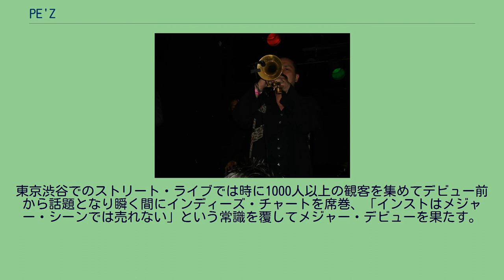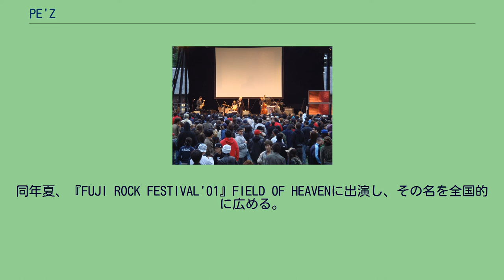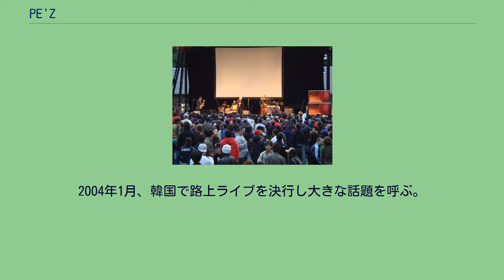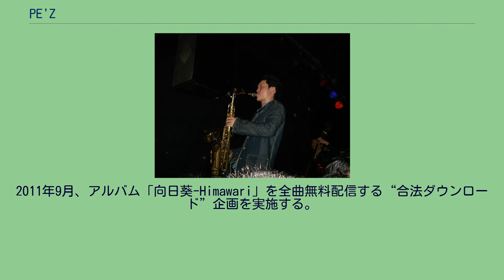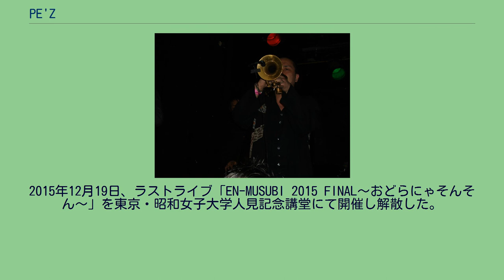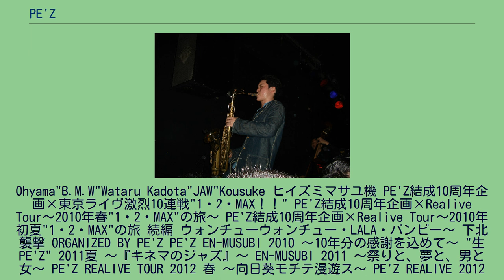PE'Z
1999年、Ohyama"B.M.W"Wataruを中心に結成・活動開始。
2000年より渋谷の路上を中心に活動、翌2001年には年40回ものストリートライブを行なって毎回100人以上の動員を呼び話題となる。
2001年、初のミニアルバム3枚をインディーズレーベルのapart.RECORDSからリリース。
2002年、レコード会社各社による激しい争奪戦の末、東芝EMIと契約。
1stスタジオ・アルバム『九月の空-KUGATSU NO SORA-』がインストバンドとしては異例のオリコン10位を記録。
2003年、インストゥルメンタルバンドとしては異例の「第17回日本ゴールドディスク大賞」“ニューアーティスト・オブ・ザ・イヤー”を受賞。
2004年1月、韓国で路上ライブを決行し大きな話題を呼ぶ。
2005年、オランダに本社を置く世界的レーベルのロードランナーに移籍して本格的に世界進出を果たし、イギリス（マンチェスター、ロンドン）、オランダ（アムステルダム）にてライブを敢行。
2006年3月、初のUSツアー（全9公演）を行う。
2008年2月、全国展開する雑貨屋ヴィレッジヴァンガードにてジャズのスタンダードを独自のアレンジでカヴァーした限定CD「黒船のジャズ」をリリース、4月にはTBS系報道番組「筑紫哲也 NEWS23」に生出演。
2011年9月、アルバム「向日葵-Himawari」を全曲無料配信する“合法ダウンロード”企画を実施する。
2012年2月に無料配信アルバム第2弾「OH! YEAH!PARTY!!」を、同年12月に第3弾となる「JumpUP!」を発表。
2014年、結成15周年のアニバーサリーイヤーという事もあって5月に短期間で東京のライブハウス13ヵ所を一気に駆け抜けるツアー、7月には約10年ぶりとなる東京新宿の歌舞伎町でのワンマンライブなどハイペースなコンサート活動を行うものの、12月1日、PE'Zオフィシャルサイトにて翌2015年いっぱいでの解散を発表。
2015年12月19日、ラストライブ「EN-MUSUBI 2015 FINAL〜おどらにゃそんそん〜」を東京・昭和女子大学人見記念講堂にて開催し解散した。